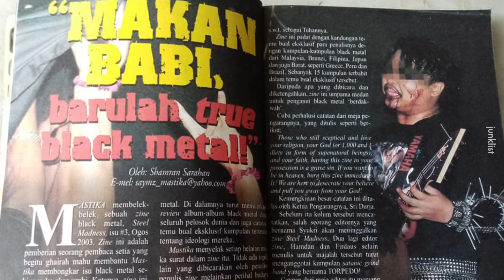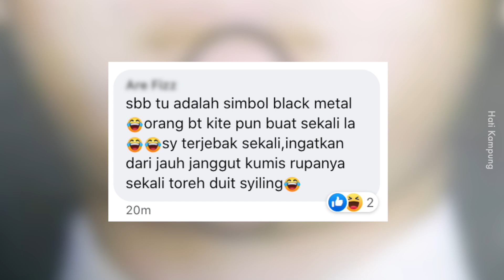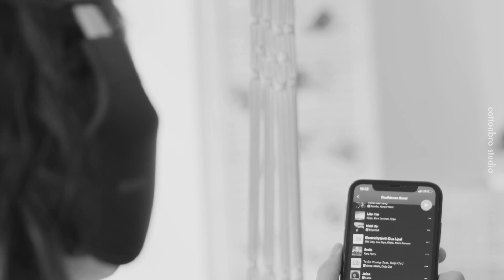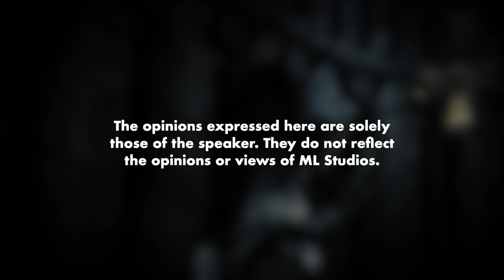Betul Ke Black Metal Minum Darah Kambing?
Kesian scene Black Metal tempatan kena fitnah.